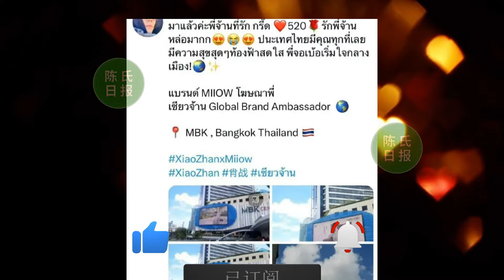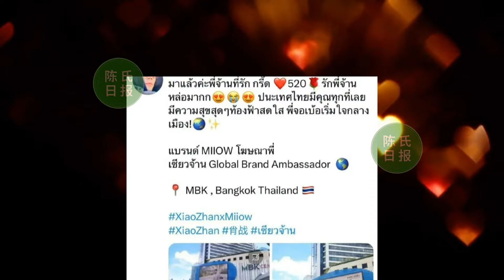【陈氏日报5月21日】《得闲谨制》未确定！两大男主均有接触。肖战 客串片酬！著名主持人曝光肖战客串片酬！调侃3000块带来3亿效益，肖战太强#xiaozhan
知情人爆料肖战《得闲谨制》未确定！两大男主均有接触，肖战太强
著名主持人曝光肖战客串片酬！调侃3000块带来3亿效益，肖战太强
现代著名诗人霸气评价肖战演技！称肖战善于抓细节，完全拿捏角色
跨洋联动，星光闪耀：肖战携手猫人品牌，打造全球代言新纪元